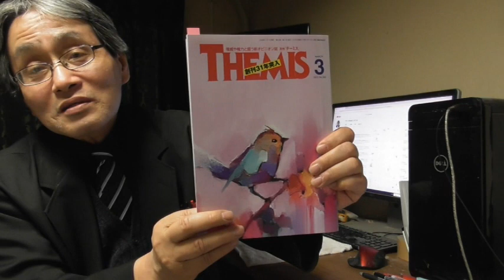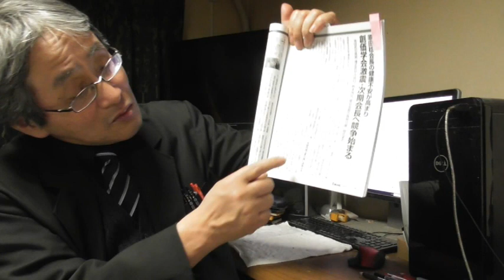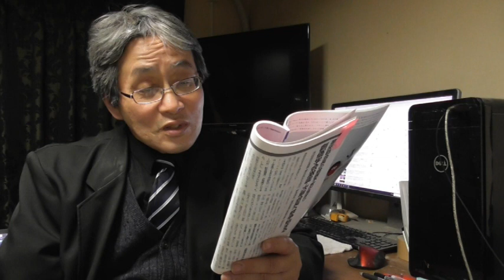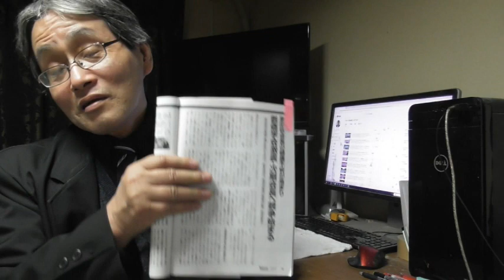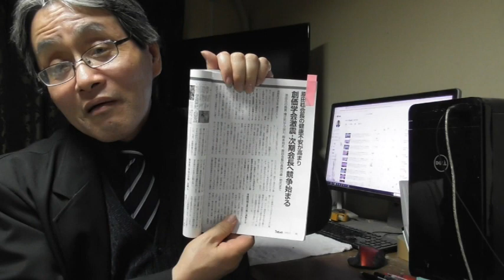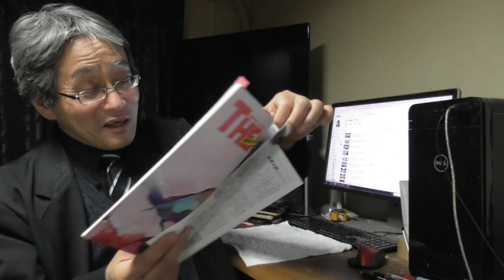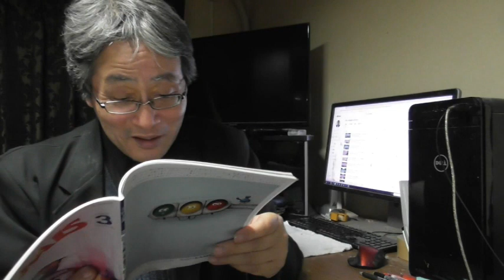1241 これは驚き(!)原田会長にガン説・心臓病説報道・池田大作氏「八王子御陵」計画が浮上(?)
2018年6月にYouTubeのアカウントを取得。
2019年8月23日から動画配信を開始。仏教宗学研究会・公式チャンネルです。